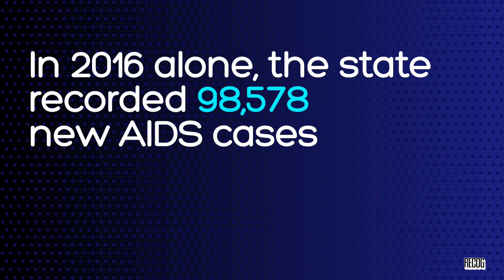Maharashtra and it's public health crisis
Should the aspiration of becoming a top industrial hub come at the cost of public health?
Maharashtra is one of the most prosperous states in the country with a GDP of $400 billion (estimated 2017-18).
This ambition is taking a major toll on human lives who are caught in the epicenter of a major health catastrophe.